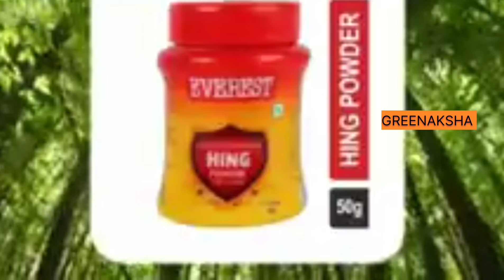आम का पेड़ छोटा हो या बड़ा सुखाने का 2 अचूक तरीका।How To Dry A Mango Tree रसोई की चीज से पेड़ सुखाए।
आम का पेड़ छोटा हो या बड़ा सुखाने का 2 अचूक तरीका।How To Dry A Mango Tree। रसोई से लेकर पेड़ सुखाए।

how to treat the black spot disease on mango tree,
एक हफ्ते में आम के पेड़ को कैसे हरा भरा करें,
पेड़ को सुखाने का तरीका,
बांस के पेड़ को कैसे सुखाएं,
आम के पेड़ में फुरादान का इस्तेमाल कैसे करें,
पीले बांस के पेड़ को कैसे सुखाएं,
बड़े से बड़े दरखत को कैसे सुखाएं,
आम के पेड़ को सूखने से कैसे बचाएं,
सुख रहे आम के पेड़ को जिंदा कैसे करें,
पेड़ सुखाने की दवाई,पेड़ सुखाने के उपाय,
बांस के पेड़ को कैसे खत्म करें,
पेड़ कैसे सुखाएं
पेड़ सुखाने का तरीका,
पेड़ सुखाने का आसान तरीका,
पेड़ सुखाने का नया तरीका,
पेड़ सुखाने की दवाई,
पेड़ सुखाने के उपाय,
पेड़ सुखाने का आसान उपाय,
पेड़ सुखाने का तरीका बताइए,
डीजल से पेड़ सुखाने का तरीका,
पीपल का पेड़ सुखाने का तरीका,
पेड़ सुखाने का सबसे अच्छा तरीका,
डीजल से पेड़ सुखाने का तरीका बताइए,
डीजल से पेड़ सुखाने का आसान तरीका,
पेड़ पौधे सुखाने का नायाब तरीका,

tree sukhane ka tarika,
ped sukhane ka tarika,
ped ko sukhane ka tarika,
pipal ka ped sukhaane ka tarika,
ped sukhane ka upay,
ped sukhane ka aasan trika,
#anjeer sukhane ka tarika,
#ped sukhaane ka tarika,
anjeer khane ka tarika,
dry anjeer khane ka tarika,
ped paudhe sukhane ka aasan tarika,
ped sukhane ki dava,
anjeer sukhane ka sahi tarika,
aam ka ped kese sukhaay,